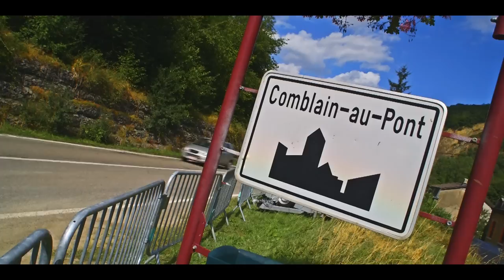Aftermovie - Coffee Boys & Friends Garden Party 2013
Video by Denis Klein Production
Page facebook

Au programme de cette édition 2013

- Chris Hingher
- Pleasure Machines
- Dan VS Denix
- Archibald
- Seb L VS J-F Stasse
- Tirambik VS Larson
- Robyn
- Speedy Darky (Winner DJ Contest)